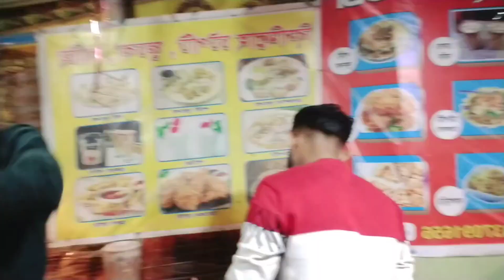ভেলেন্টাইনস ডেতে জামাই আমাক কই ঘুরাইতে নিয়া গেল।